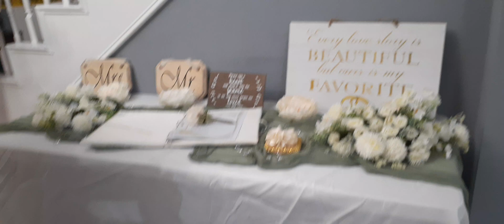Welcome MARIACHI MORELLA! JUST ON TIME!WEDDING IS STARTING. LOVE,LOVE LOVE